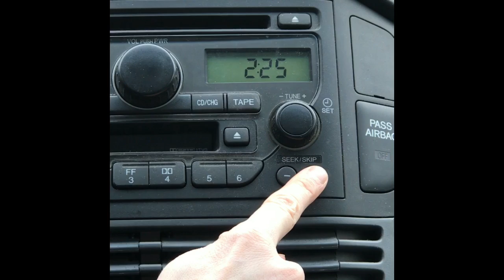how to CHANGE the clock on a honda pilot (super easy)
With so many buttons on the radio it should be simple, and of course if you know how it is super easy to change the time on our 2006 Honda pilot. Each year when I have to change the time for daylight savings I have to tear through the manual. This video will show you quick and easy. Hope you find it useful